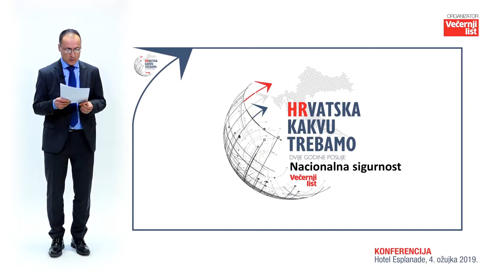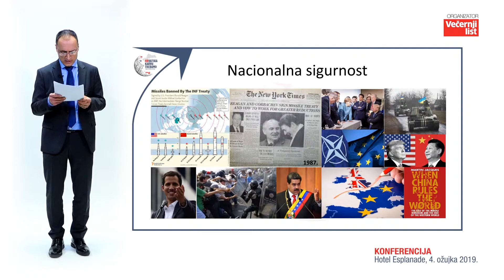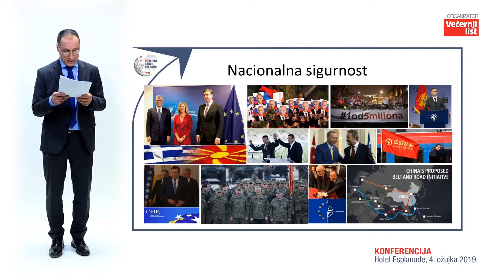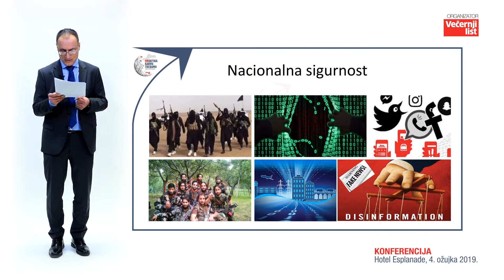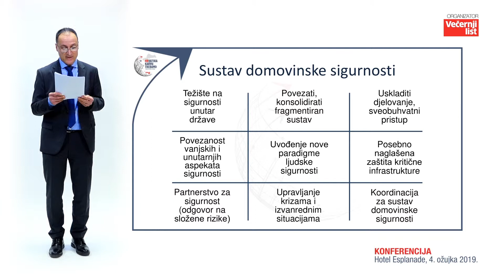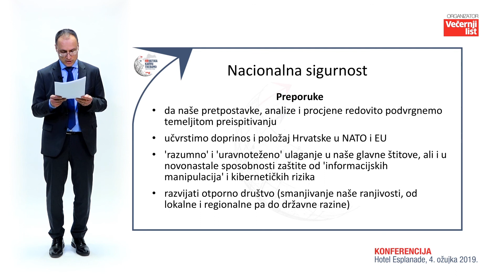Lozančić: Sve više manipulacija i širenja izmišljenih informacija